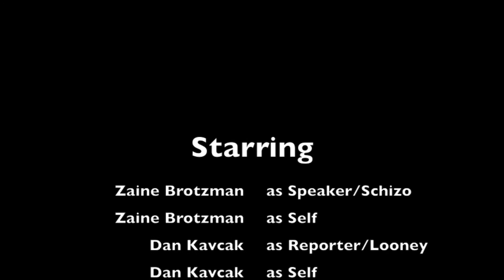Sketch 2: TSV Album Announcement Warning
First Stroke: Crackerbarrel Sponsorship Tour album is now complete...EVERYONE F***ING RUN!